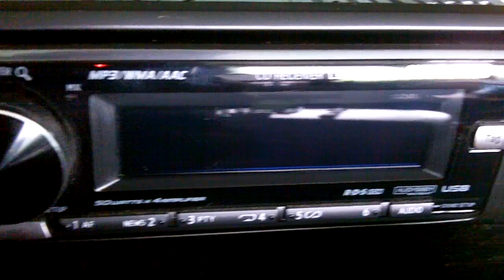My Car Audio System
Soon it'll be installed in my new car :)
Monoblok Ground Zero GZTA 1.1200mk2 oraz stare SWRy na sprzedaz jakby ktos chcial.